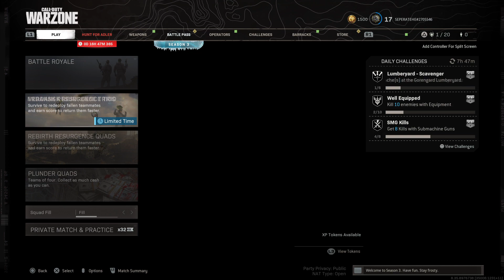BE CAREFUL, DONT DIE part 13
CALL of DUTY [WAR ZONE [REBIRTH RESURGENCE QUADS]+[SEPERATEHE]+[BE CAREFUL, DONT DIE part 13